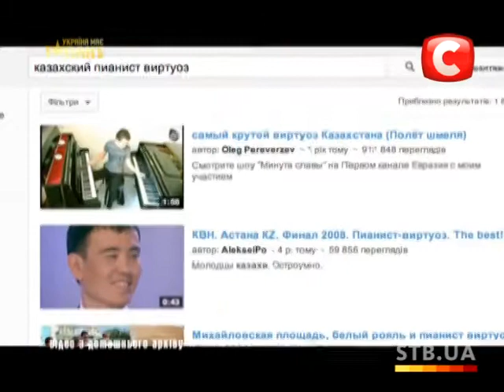Олег Переверзев «Україна має талант-5» Кастинг во Львове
Виртуозный музыкант